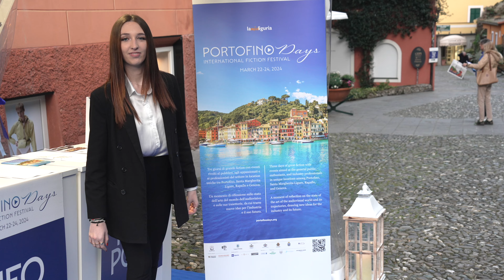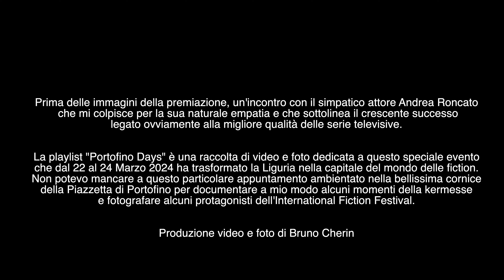Andrea Roncato al "Portofino Days"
Prima delle immagini della premiazione, un'incontro con il simpatico attore Andrea Roncato
 che mi colpisce per la sua naturale empatia e che sottolinea il crescente successo
legato ovviamente alla migliore qualità delle serie televisive.

La playlist "Portofino Days" è una raccolta di video e foto dedicata a questo speciale evento
che dal 22 al 24 Marzo 2024 ha trasformato la Liguria nella capitale del mondo delle fiction.
Non potevo mancare a questo particolare appuntamento ambientato nella bellissima cornice
della Piazzetta di Portofino per documentare a mio modo alcuni momenti della kermesse
e fotografare alcuni protagonisti dell'International Fiction Festival.

Produzione video e foto di Bruno Cherin